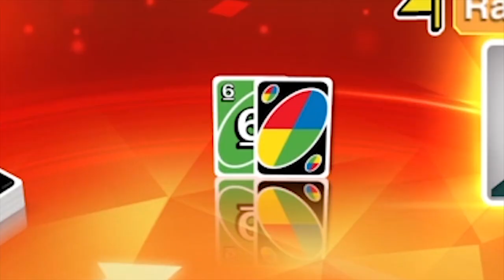Episode 1 Bluto from Popeye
I hate that shit